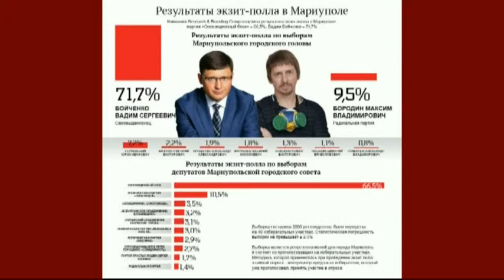Константин Матвиенко. О чем говорят результаты выборов в Мариуполе?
Константин Матвиенко, политолог

Мы рядом!